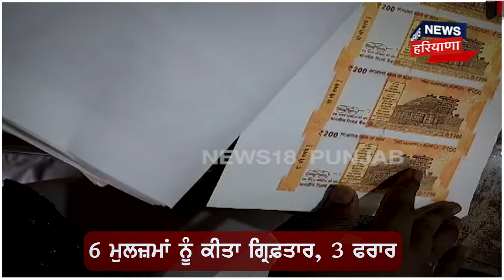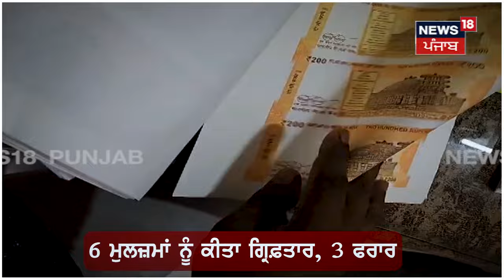Yamunanagar News | ਘਰ 'ਚ ਹੀ ਛਾਪਣ ਲੱਗ ਪਏ ਨੋਟ, ਬਣਾ'ਤੇ 13 ਲੱਖ 66 ਹਜ਼ਾਰ ਦੇ ਨਕਲੀ ਨੋਟ | Punjab News | N18V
News18 ਪੰਜਾਬ/हरियाणा/हिमाचल एक क्षेत्रीय न्यूज़ चैनल है जिसपर ਪੰਜਾਬ, हरियाणा, हिमाचल, देश एवं विदेश की खबरें प्रकाशित की जाती हैं | समाचारों क साथ-साथ इस चैनल पर समकालीन विषयों पर वाद-विवाद एवं विशेष सीरीज भी प्रकाशित होती हैं जो की काफी रोचक एवं सूचनापूर्ण हैं |n18oc_Yamunanagar